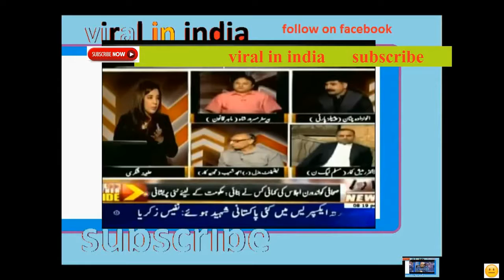India _Russia BRICS...PakistanI media me hahkar